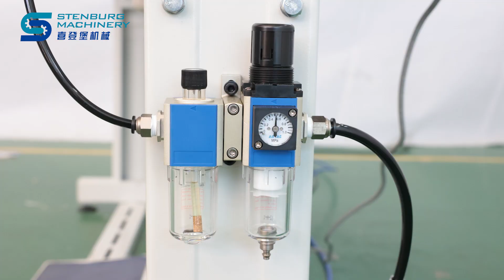JS-3A Mattress Single-needle Long-arm Sewing Machine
Contacts: Helen

This machine is mainly used for the applique work of mattress crepe fabric. The upper and lower shafts of the machine are of integral structure, and the servo motor of Taiwan is used to automatically position the needle. The new pressurized foot is equipped with a needle bar lifting device to make the thick fabric complement more convenient and beautiful.